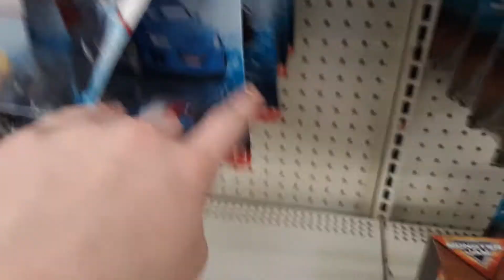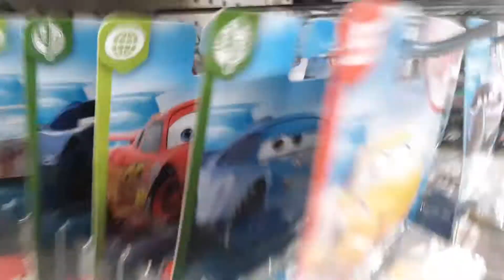Cars Hunt #32 - Plethora of Jacksons and Other Pegwarmers